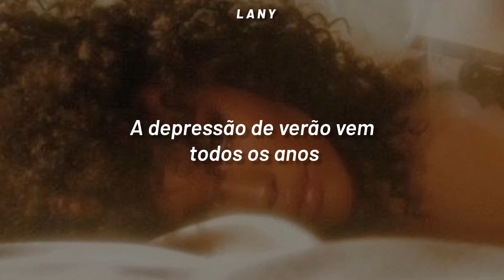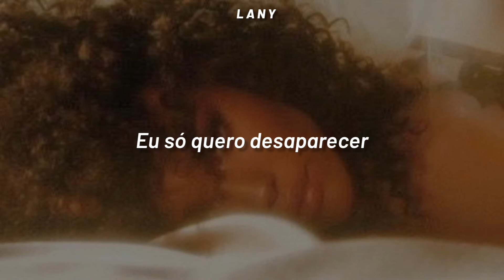girl in red - summer depression [LEGENDADO/TRADUÇÃO]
LETRA:
De-de-de-depression
Teenage, suicidal
Why, girls?
Emotional
Social denied

Pretty face with pretty bad dreams
No one knows I cry in my sleep
Waking up, feeling like shit
It's a normal thing to feel like this

I don't care, I'm feeling down
I wanna stay home, never go outside
Summer depression comes every year
I just want to disappear
(Depression)

Summer depression
There's so much time to question my life
Summer depression
It's my summer depression

My worst habit
Is my own sadness
So I stay up all night
Wondering why I'm so tired all the time

All my friends are doing things
It's good for them, but I'm nothing
(Depression)

Teenage, suicidal
Why, girls?
Emotional
Social denied

Summer depression
Summer depression
(Depression)